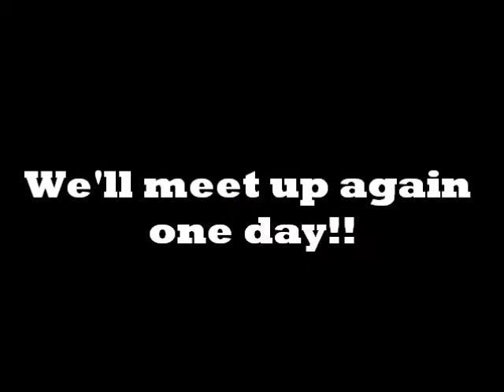ON-Q Pack a lunch Prod by MajesticDrama, Rickandthadeus